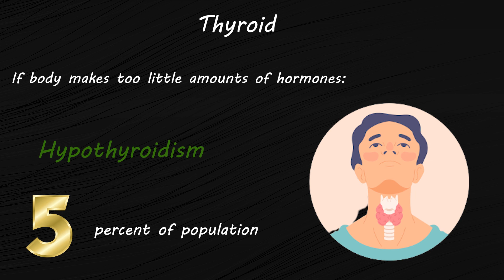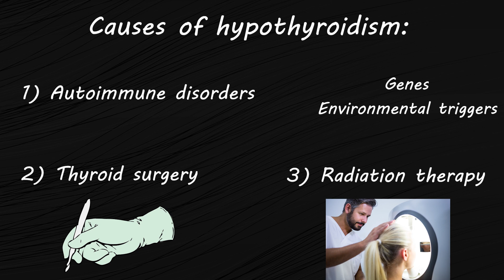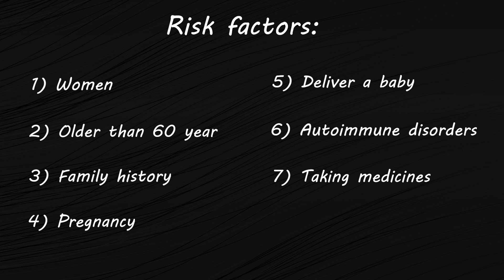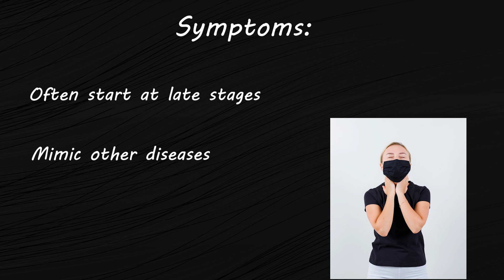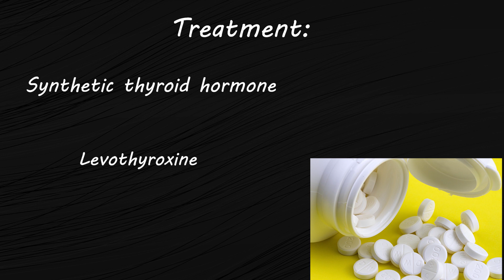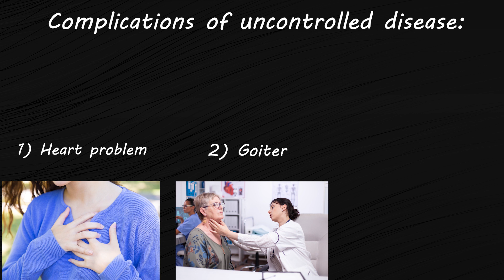Hypothyroidism - Causes, diagnosis, symptoms & treatment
Hypothyroidism affects about 5% of the population and can manifest a variety of symptoms. Thus, knowing enough about this condition might help you prevent or treat it if you suffer from it.